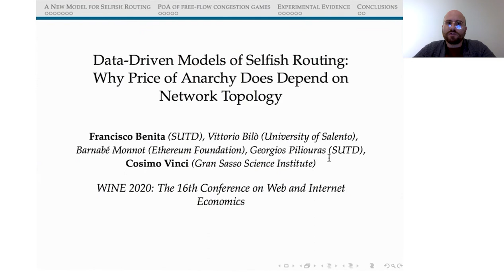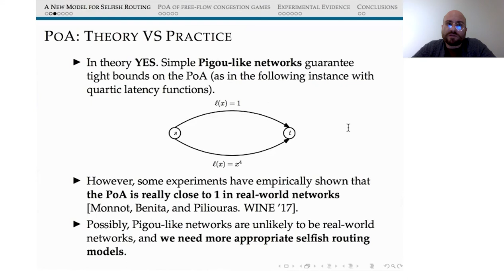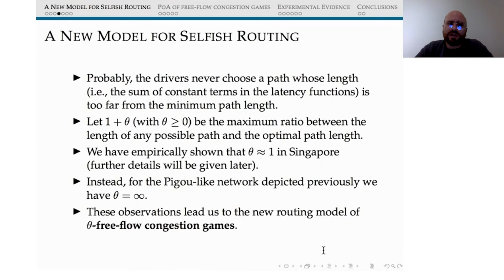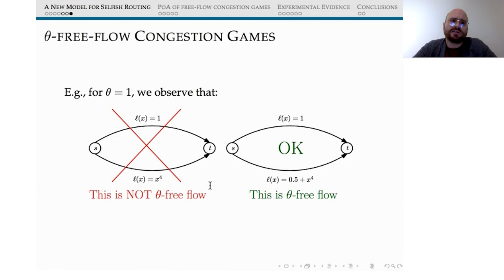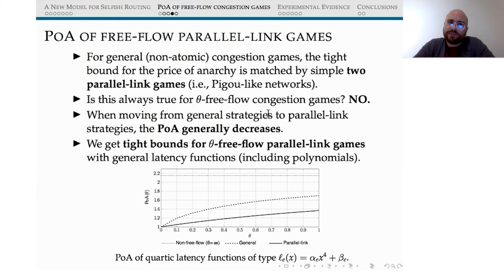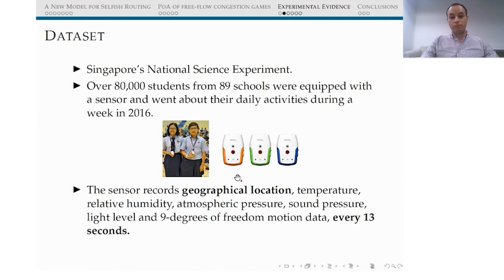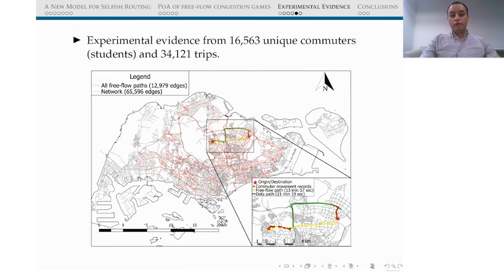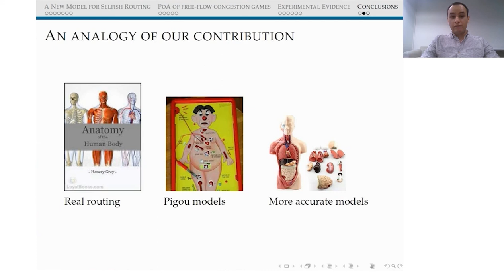[WINE'20]Data-Driven Models of Selfish Routing: Why Price of Anarchy Does Depend on Network Topology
WINE 2020 accepted paper.